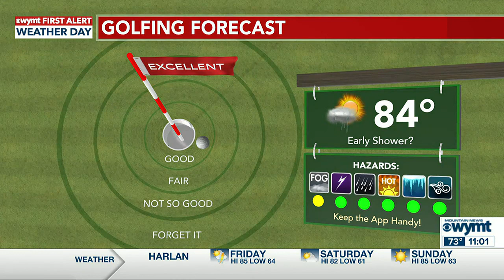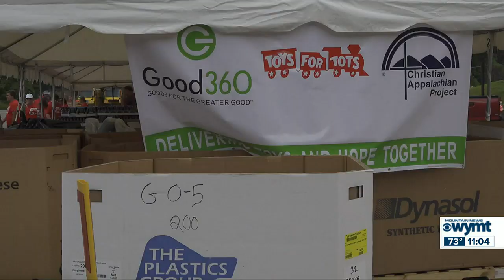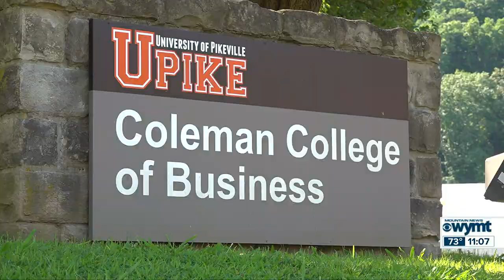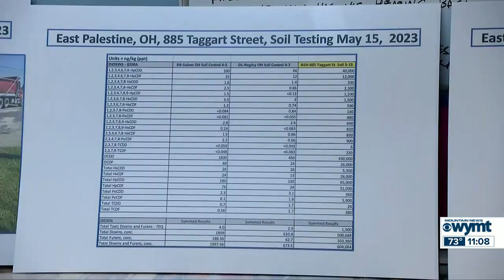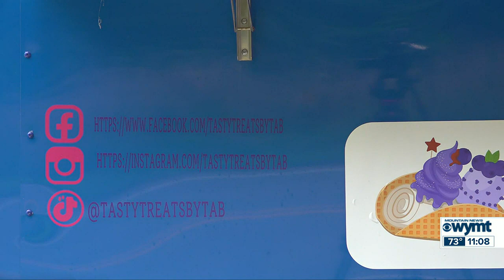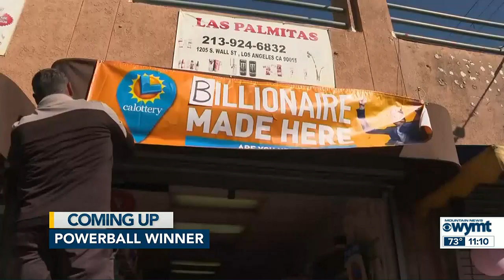Mountain News Top Stories at 11:00 p.m. - July 20, 2023